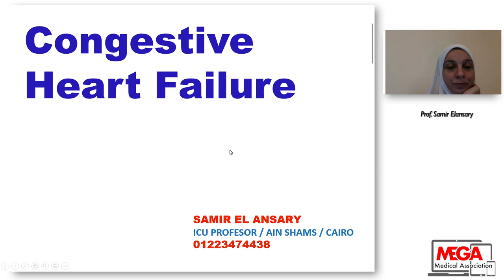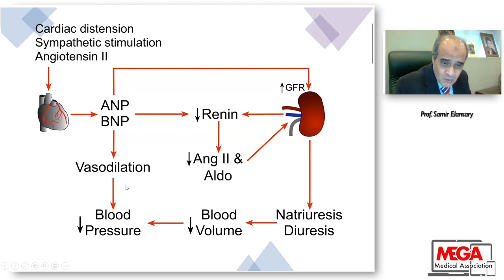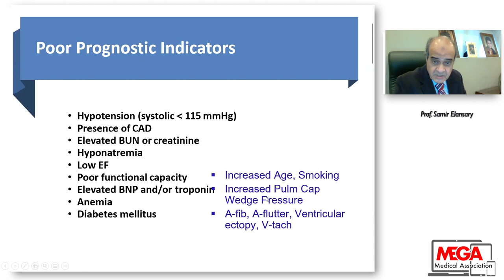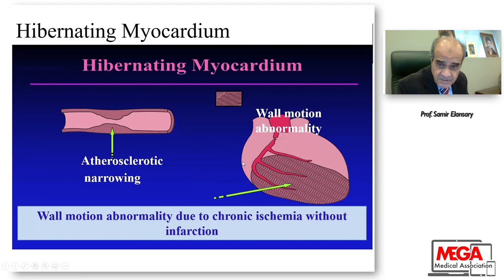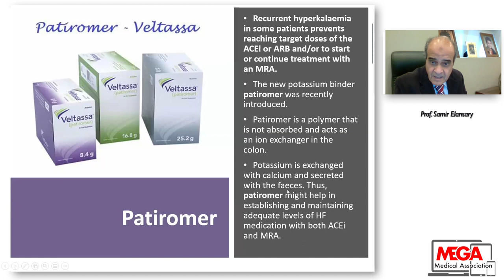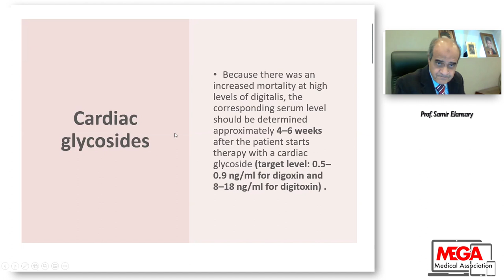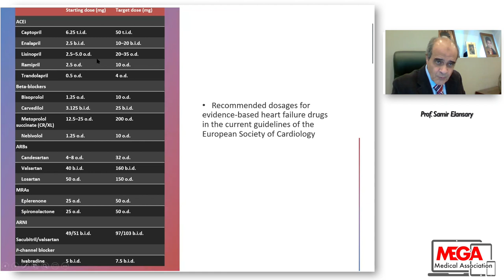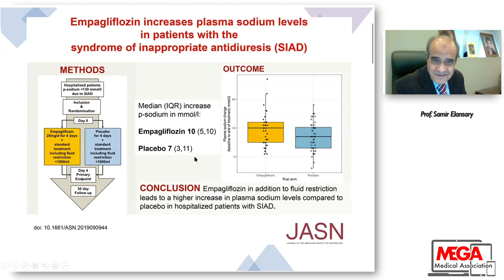Congestive Heart Failure by Prof Samir Elansary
One of the most ever comprehensive lectures for Prof. Samir Elansary.
A comprehensive review of congestive heart failure. He started from pathophysiology, pathology, symptoms, signs, investigations, and treatment modalities.
Prof Elansary is an iconic figure of intensive care professor in Ain Shams University and the Whole Middle East. He is the major contributor to the survival of the mega online course here.
Many thanks to Dr. Hoda Fawzy, a great role model moderator for chairing the session.